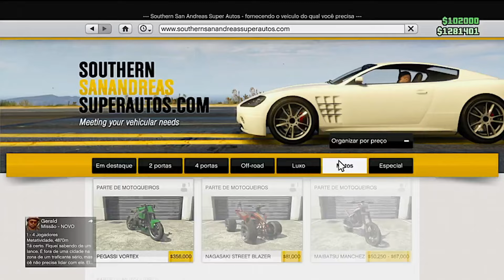Gta Online Como Ganhar Dinheiro Sozinho e Ficar Rico!!